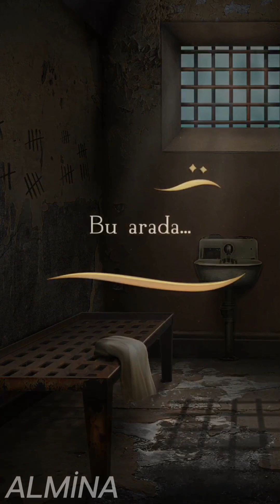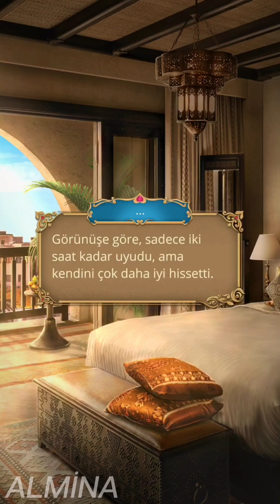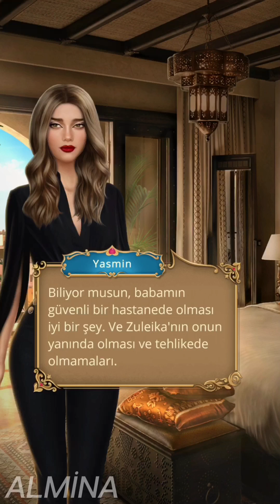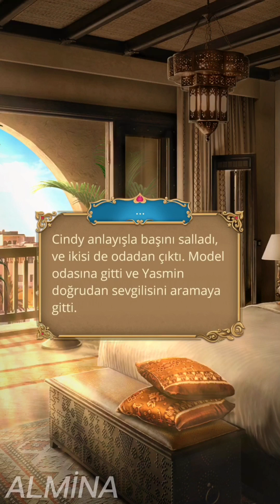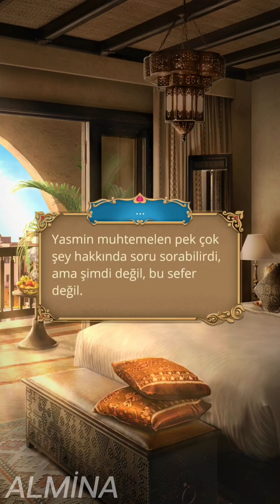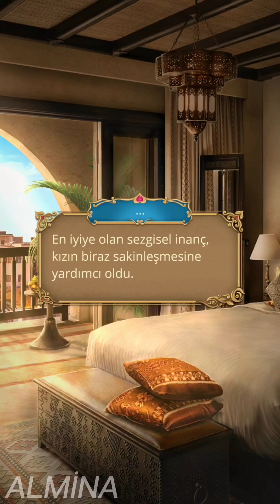Romantizm Kulübü : Çöl Gülü 3.SEZON 2.BÖLÜM ❤️ Jack ❤️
Romance Club : The Desert Rose SEASON 3 EPİSODE 2 ❤️ Jack's Route ❤️

🔎Korku rüyalara bile siniyor ve sorunlar giderek daha da çoğalıyor.